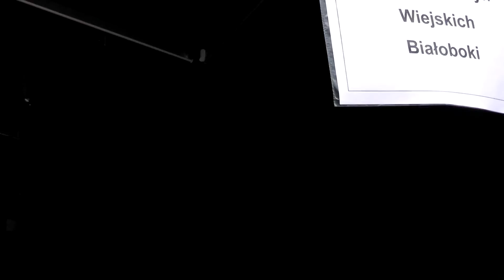Dni Otwartych Drzwi 2015